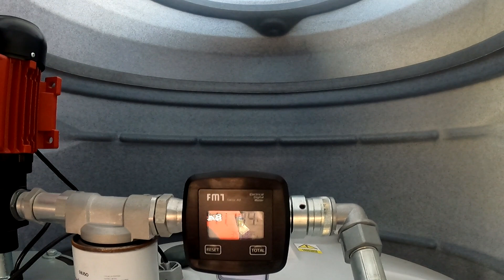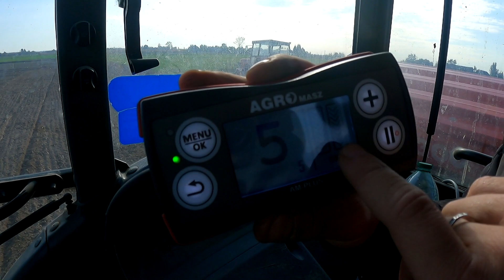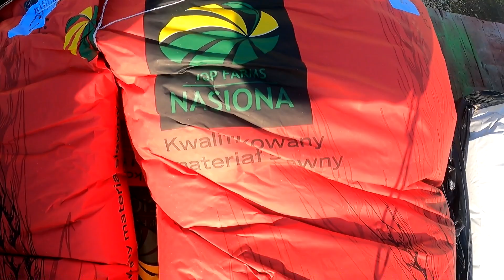ILE PALI ZETOR PRZY SIEWIE?| MARLENA WYRABIA POLA POD SIEW| NOWE ODMIANY PSZENICY| AgroLovers